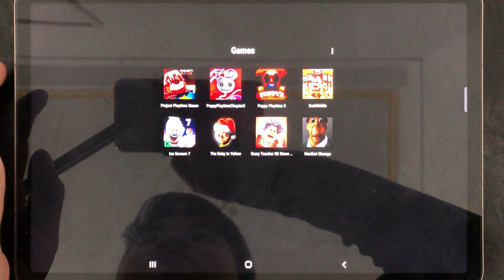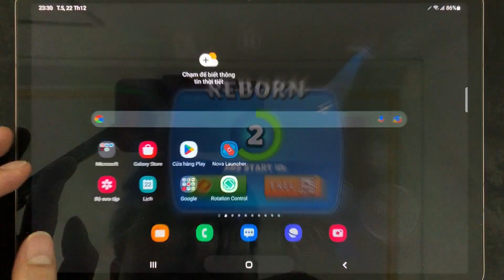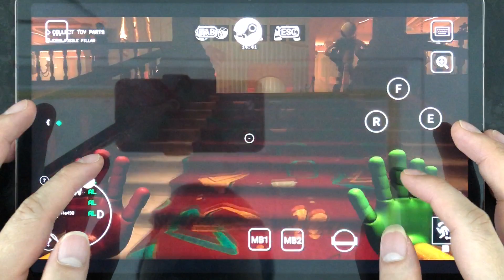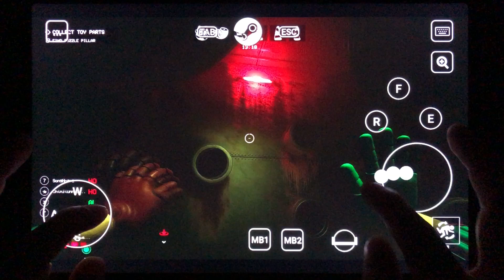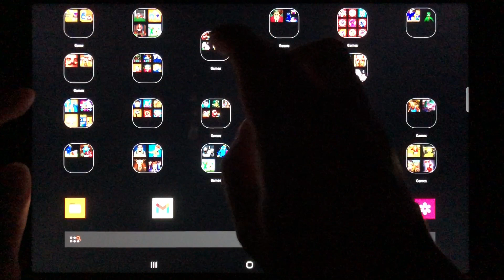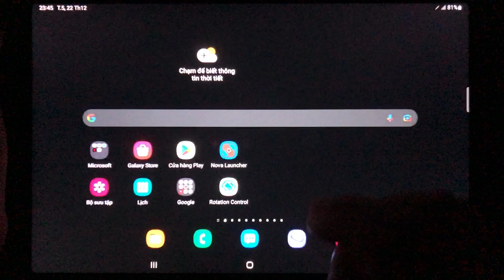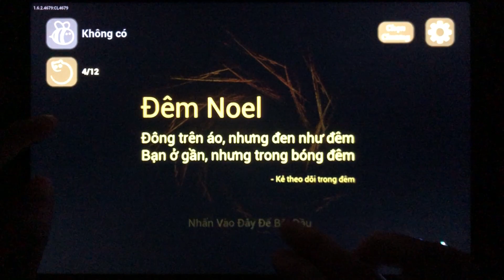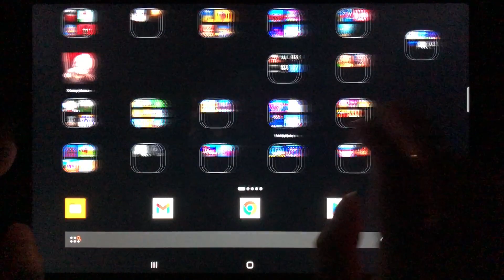Project Playtime Mobile,Poppy Playtime Chapter 3,Ice Scream 7,Obunga,Dark Riddle,Scary Teacher 3D